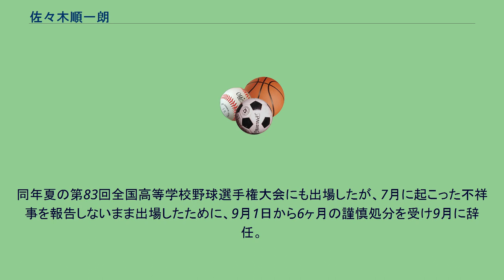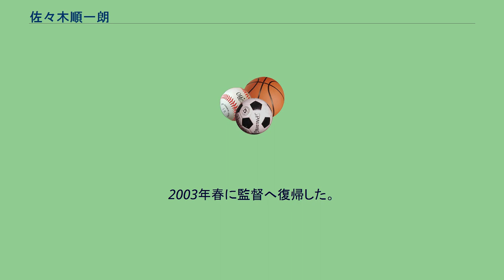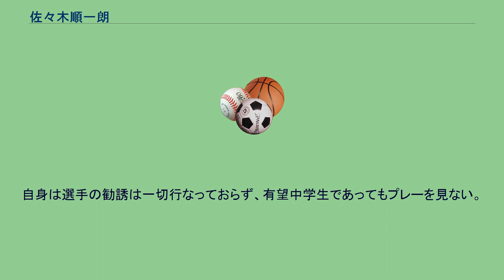佐々木順一朗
佐々木 順一朗（ささき じゅんいちろう、1959年11月10日 - ）は、宮城県出身の高校野球指導者及び社会科教員。
仙台育英学園高校硬式野球部部長・監督を経て、現在は学校法人石川高校硬式野球部監督。
東北高等学校では甲子園にエースとして2回出場。
2年生時の1976年夏の選手権では準々決勝に進むが、海星高の酒井圭一に抑えられ敗退。
翌1977年春の選抜は2回戦で丸亀商に敗れる。
同年夏の県予選でも決勝に進むが、肩を痛めており、1年下の薄木一弥（電電東北）にマウンドを譲り一塁手に回る。
しかし仙台育英の大久保美智男に、延長12回の接戦の末0-1で完封を喫し、甲子園出場を逃す。
高校同期に外野手の及川美喜男がいた。
早稲田大学に進学。
卒業後は電電東北を経て1993年に仙台育英学園高等学校の硬式野球部部長に就任。
1995年8月2日に竹田利秋監督が夏の甲子園（第77回大会）を最後に勇退することと自身が監督に就任することが発表された。
旧名は佐々木 淳。
2001年の第73回選抜高等学校野球大会では、東北勢初の決勝進出を果たした(相手は常総学院高等学校で、6-7で惜敗した)。
同年夏の第83回全国高等学校野球選手権大会にも出場したが、7月に起こった不祥事を報告しないまま出場したために、9月1日から6ヶ月の謹慎処分を受け9月に辞任。
2003年春に監督へ復帰した。
2015年の第97回全国高等学校野球選手権大会に出場し、佐藤世那を擁して決勝まで進出したが、東海大相模高校との決勝では、小笠原慎之介と投げ合いながら139球で完投したものの、6-10で惜しくも敗れ東北の悲願全国制覇（白河の関越え）を逃した。
春の甲子園に6回、夏の甲子園には13回出場。
主な戦績は、春準優勝1回、夏準優勝1回、国体優勝1回、明治神宮野球大会優勝2回。
2017年12月6日同校野球部員が飲酒並びに喫煙をしていたことがわかり、12月10日に不祥事の責任を取る形で同校野球部監督を辞任し、翌年3月31日付で退職した。
2018年9月25日に学法石川の監督に就任することが発表された。
同年11月9日から同校の指揮を執る。
モットーは「本気になれば世界が変わる」で、夏の甲子園に仙台育英が出場する年の『週刊朝日』の甲子園増刊号に掲載される監督紹介では、過去に何度もこの言葉が紹介された。
自身は選手の勧誘は一切行なっておらず、有望中学生であってもプレーを見ない。
また野球留学についても否定的である。